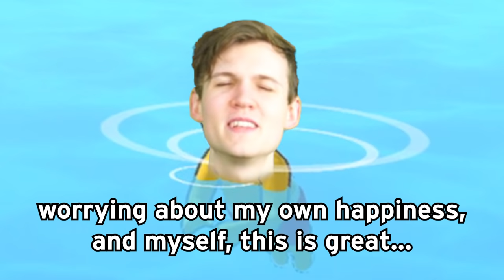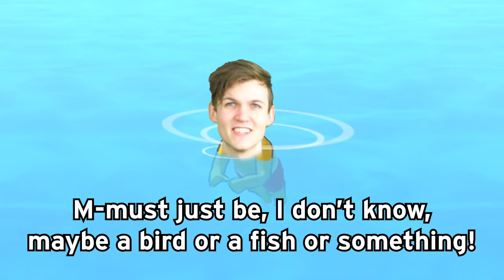Can We Go NOOB vs PRO vs HACKER In AQUAPARK.IO!? (ALL LEVELS!)